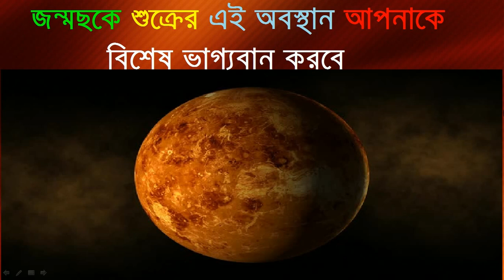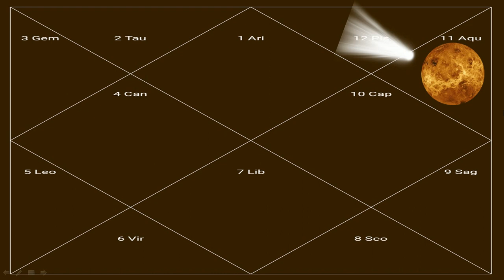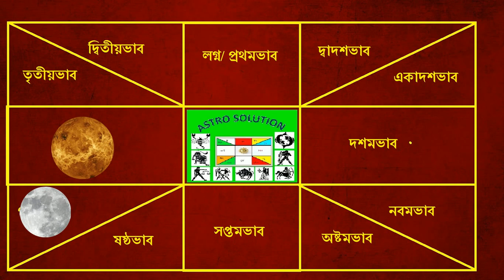শুক্রের এই অবস্থান আপনাকে বিশেষ ভাগ্যবান করবে